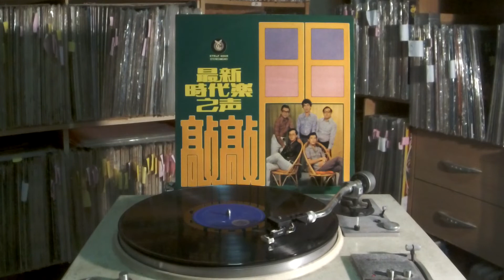The Stylers 时代乐乐队 -- b5 祝你快樂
THE STYLE STRLP 6009